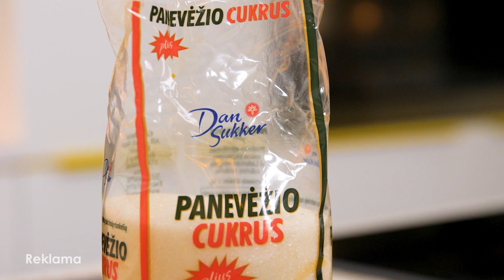ALFAS LT. Kreminis, nekeptas sūrio pyragas su avietėmis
ALFAS LT. Savo šventiniam stalui pagaminkite greitai ir lengvai paruošiamą sūrio pyragą, kuris
visus nustebins ne tik išvaizda, bet ir skoniu.

16 cm forma
Pagrindui:
1 ½–2 pakelių sausainių „Šokoladas“ ir sausainių „Spanguolė“
80–90 g ištirpinto sviesto
500 ml plakamosios grietinėlės
400 g kreminės varškės
70 g cukraus
10–15 g liofilizuotų aviečių
8–10 g „Matcha“ arbatos
20 g želatinos
Mėtų lapelių

1. 16–18 cm skersmens formos (jei žiedas – užklokite maistine plėvele ir padėkite ant tvirto
pagrindo) šonus išklokite acetatine juosta.
2. Sutrinkite sausainius „Šokoladas“ ir sausainius „Spanguolė“ smulkintuvu, supilkite į
trupinius sviestą ir išmaišykite. Šia mase išklokite formos apačią. Gerai prispauskite. Jei
norite, galite iš trupinių suformuoti kraštelius.
3. „Matcha“ miltelius užpilkite 50–60 ml grietinėlės, išmaišykite. Tą patį padarykite su
avietėmis. Ir trumpam atidėkite.
4. Želatiną mirkykite 100 ml vandens, išbrinkinkite, ištirpinkite.
5. Grietinėlę išplakite su cukrumi, pabaigoje sudėkite kreminę varškę, išmaišykite ir supilkite
želatiną.
6. Padalinkite pusiau. Į vieną pusę įmaišykite dalį su arbata, į kitą – su avietėmis. Jei norite,
galite palikti kažkiek ir baltos masės. Tada labai atsargiai viską grąžinkite į vieną dubenį,
vienu judesiu (ne daugiau) sumaišykite – taip, kad spalvos nesusimaišytų ir sukrėskite į
formą.

7. Dėkite į šaldytuvą sustingti.
8. Sustingusį tortą išimkite iš formos ir puoškite avietėmis bei mėtomis.